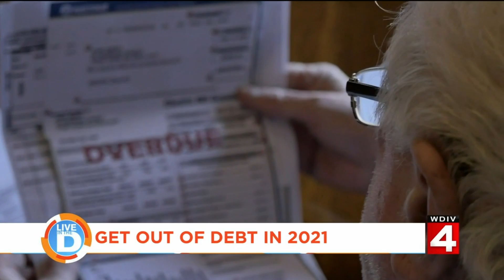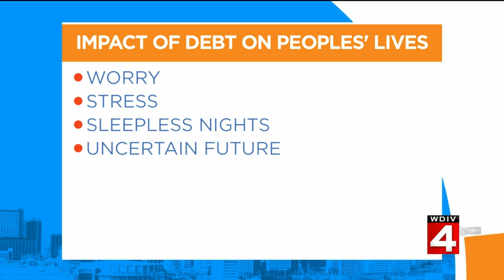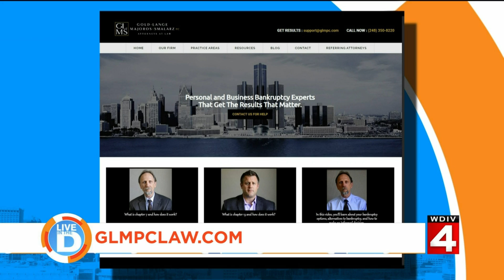Get out of debt in 2021 on Live in the D